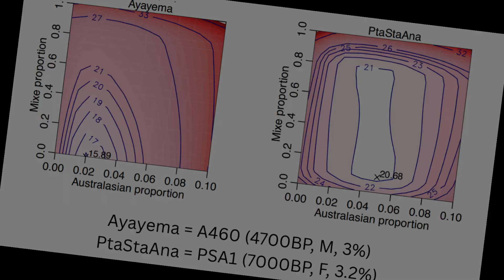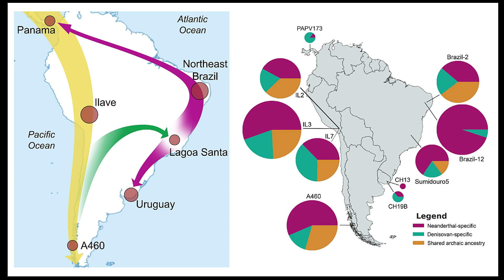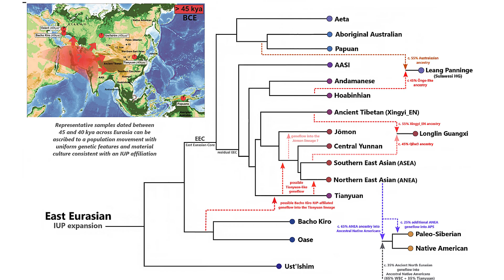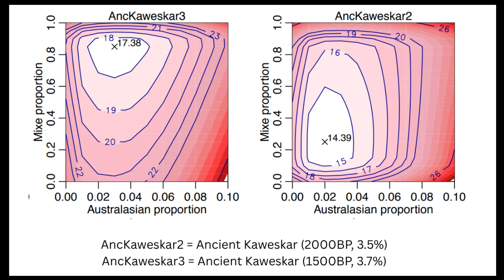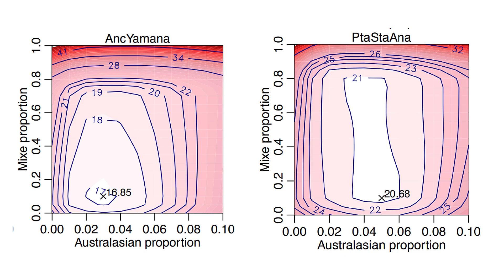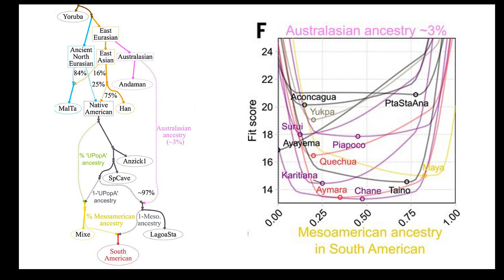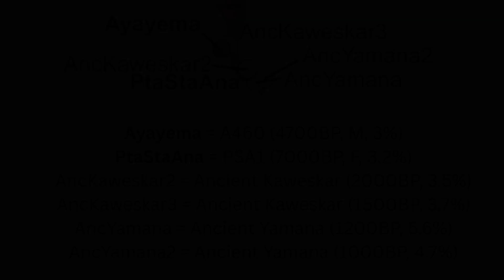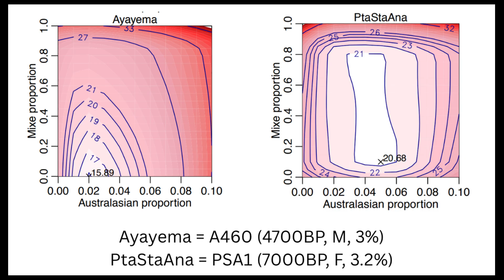Mysterious Native American Genetic Lineage Found in Patagonia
She lived about seven thousand years ago, when the sea was already the center of life for her people. Today, she is known simply as the Punta Santa Ana woman — the earliest known inhabitant of this region and the matriarchal ancestor of a lineage that would endure for millennia.

Her DNA, labelled as “PSA1” in genetic literature, revealed a faint but unmistakable echo from another world. About three percent of her genome traced back to Australasian ancestry — the same genetic signal found later in a man from Cueva Ayayema and in the canoe-faring peoples of Patagonia who followed her. That small trace of ancestry links her to the distant islands of Southeast Asia and Oceania, to peoples who once shared the same ancestral population thousands of years before any human set foot in South America.

SOURCES:
Early human dispersals within the Americas

Ancient genomes in South Patagonia reveal population movements associated with technological shifts and geography

Deep genetic affinity between coastal Pacific and Amazonian natives evidenced by Australasian ancestry